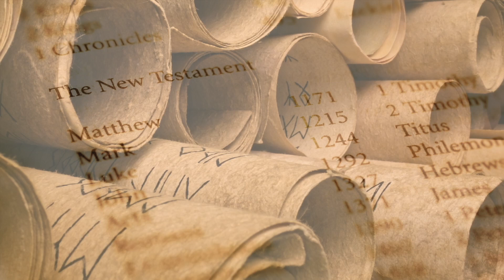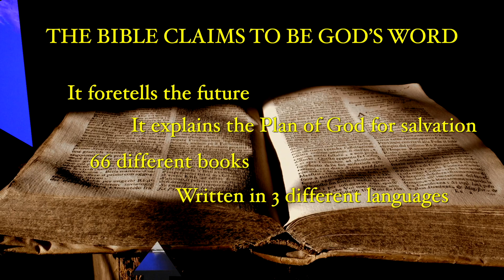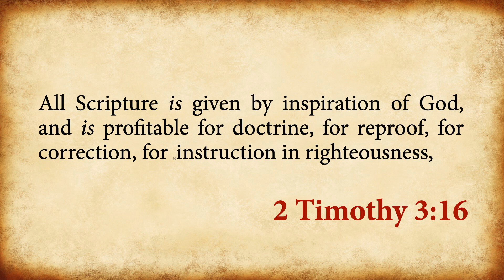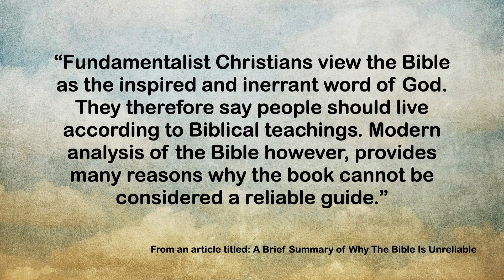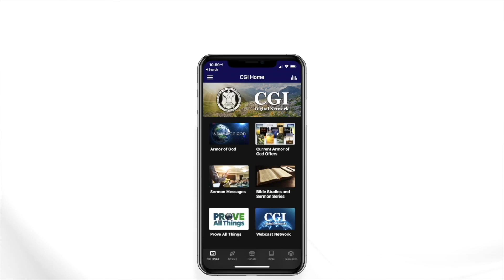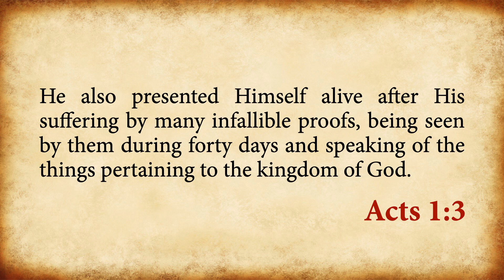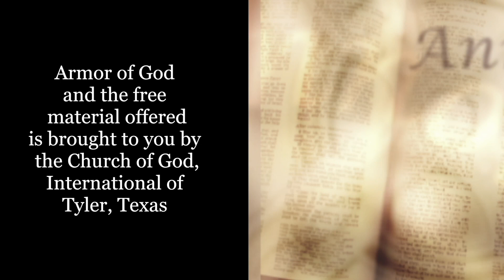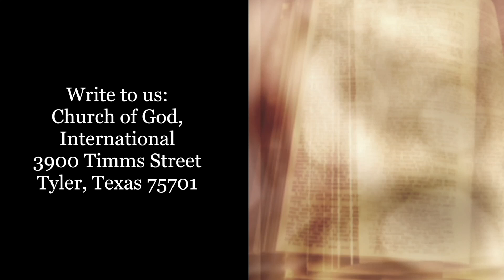Is The Bible Reliable? - Tony Buchert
Is the Bible just a manmade document filled with errors and contradictions? Or can we confirm the reliability of the Bible as God’s Word? Watch this week’s NEW Armor of God with Tony Buchert to learn more.